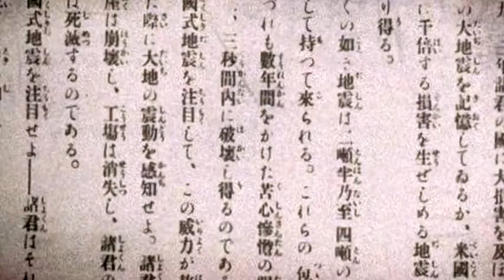今川杉作 共栄共存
■ 特異能力者勉強会 ディスコード